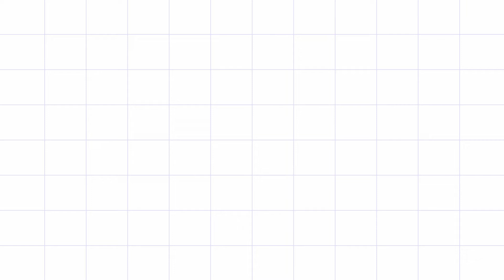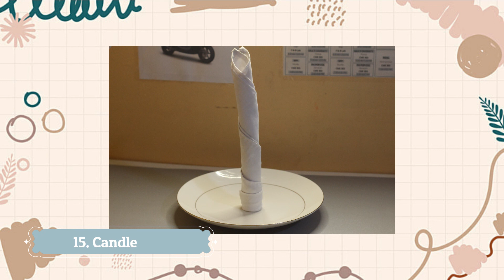F & B Service - 15 Table Napkin Folding